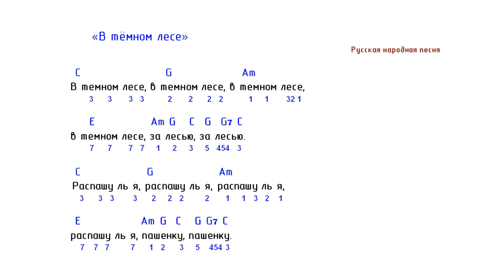🎵 «В тёмном лесе» - 2. Разбор песен на баяне ноты и аккорды.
Разбор песен на баяне. «В тёмном лесе» - 2 + Ноты и Аккорды.